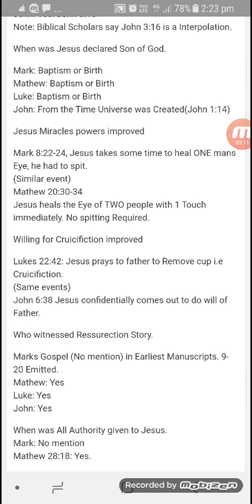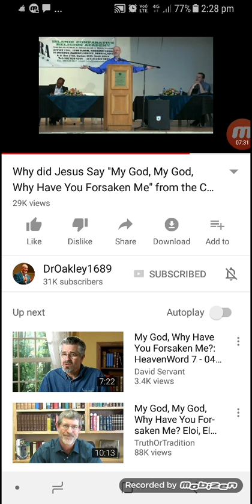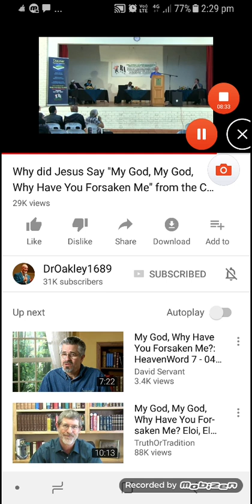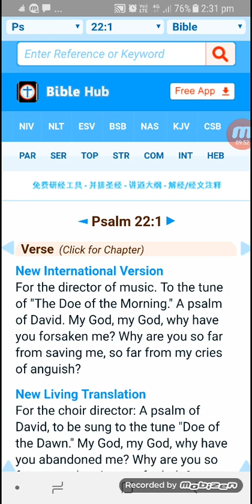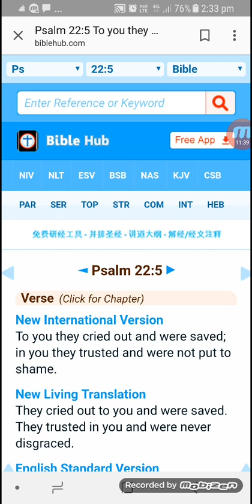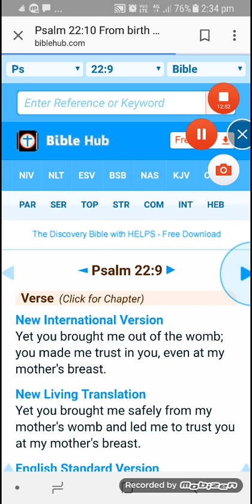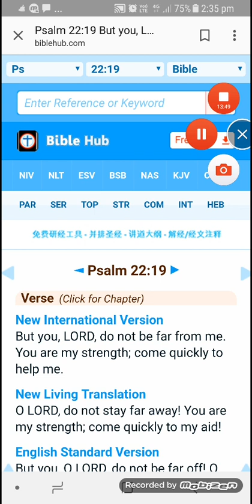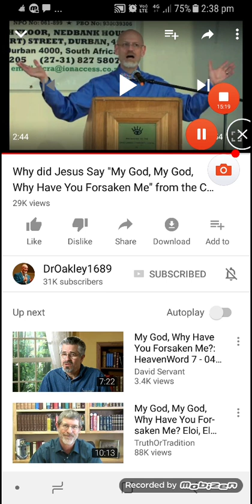RE: Why did Jesus Say: My God, My God, Why Have You Forsaken Me" from the Cross? Part 1/2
Response to Dr.James White